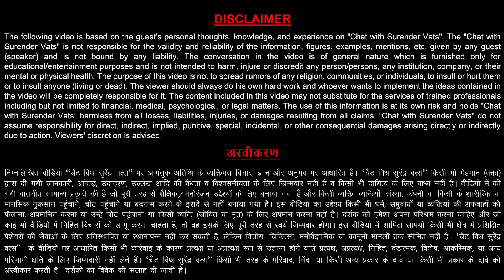Dr.Ujjwal Patni | CWSV Official Teaser | Chat with Surender Vats | Releasing Date 4th August 2020